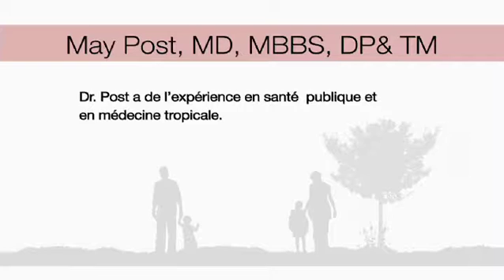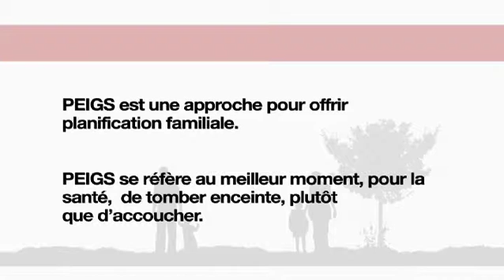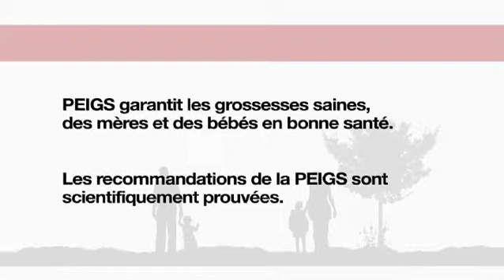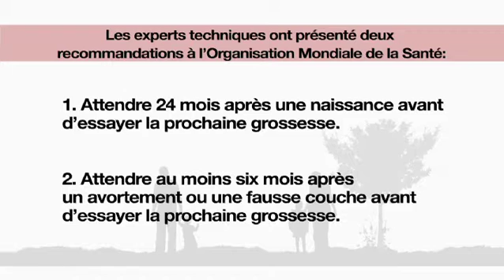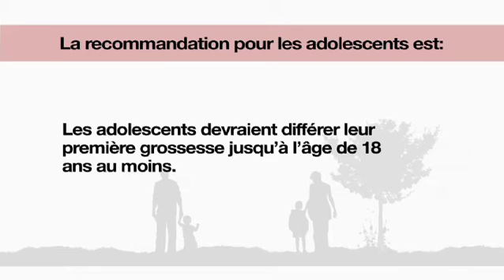DVD de PEIGS (Partie 2) Introduction à la PEIGS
Comment Éduquer les Clients sur les Avantages de la planification et l'espacement idéal de la grossesse pour la santé (PEIGS):  Ce DVD de formation montre la façon d'intégrer les principes de PEIGS dans vos discussions avec le client dans le cadre de soins de santé.